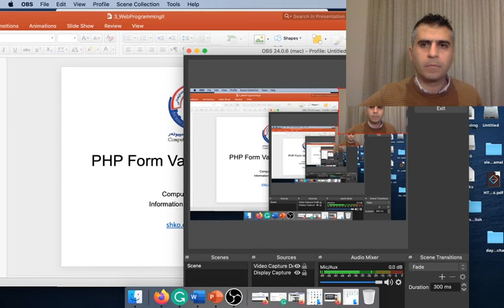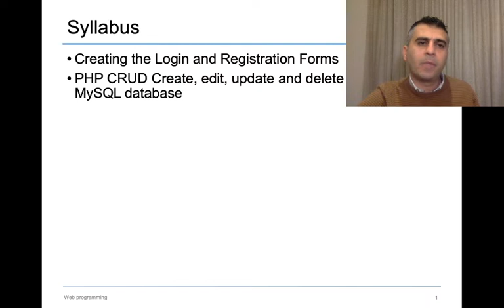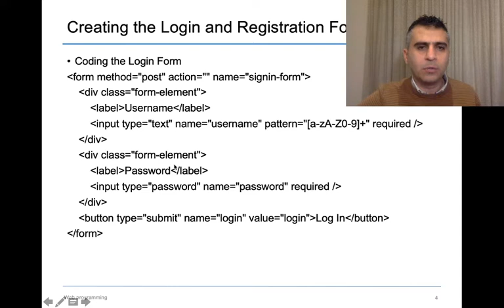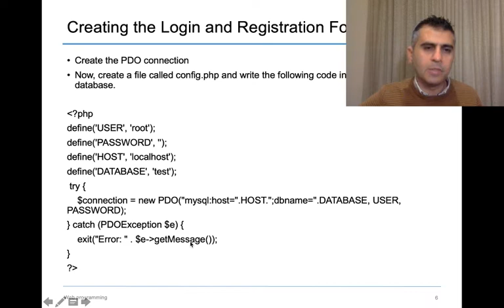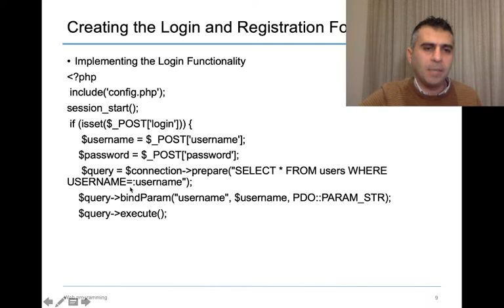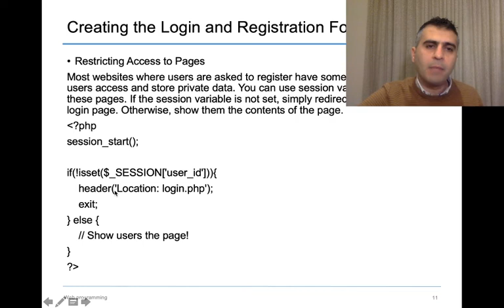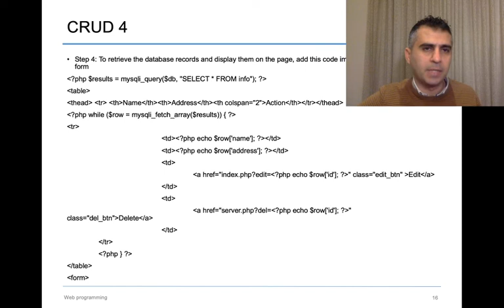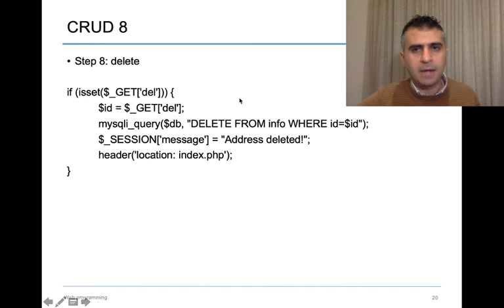CSI Web Programming ll, Lecture 3